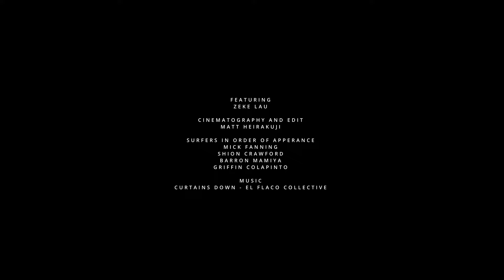All Time Haleiwa - Zeke Lau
With everyone at Pipeline, Zeke scores an epic day at Haleiwa with the boys.

Featuring
ZEKE LAU

Cinematography and Edit
MATT HEIRAKUJI

Surfers in Order of Appearance
MICK FANNING
SHION CRAWFORD
BARRON MAMIYA
GRIFFIN COLAPINTO

Music
CURTAINS DOWN - EL FLACO COLLECTIVE